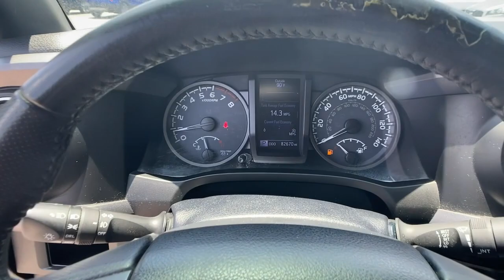2018 Toyota Tacoma Albany, Tifton, Dothan, Columbus, Macon, GA JX158994K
Used 2018 Toyota Tacoma available in Albany, Georgia at Hutchinson Kia of Albany. Servicing the Tifton, Dothan, Columbus, Macon, GA area.
2018 Toyota Tacoma TRD Pro - Stock#: JX158994K - VIN#: 5TFCZ5ANXJX158994

4WD. Gray 2018 Toyota Tacoma V6 4WD 6-Speed 3.5L V6 PDI DOHC 24V LEV3-ULEV70 278hpbrbrThis vehicle includes the following features and options 4WD ABS brakes Air Conditioning Anti-whiplash front head restraints Auto High-beam Headlights Brake assist Bumpers: body-color CD player Distance pacing cruise control: Dynamic Radar Cruise Control Driver door bin Dual front impact airbags Dual front side impact airbags Electronic Stability Control Exterior Parking Camera Rear Front anti-roll bar Front Bucket Seats Front Center Armrest Front reading lights Front wheel independent suspension Illuminated entry Knee airbag Low tire pressure warning Occupant sensing airbag Outside temperature display Overhead airbag Overhead console Passenger door bin Power door mirrors Power steering Power windows Rear step bumper Speed control Speed-sensing steering Split folding rear seat Steering wheel mounted audio controls Tachometer Telescoping steering wheel Tilt steering wheel and Traction control.brbrAwards:br  * 2018 KBB.com Best Resale Value Awards   * 2018 KBB.com 5-Year Cost to Own Awards   * 2018 KBB.com 10 Most Awarded Brands